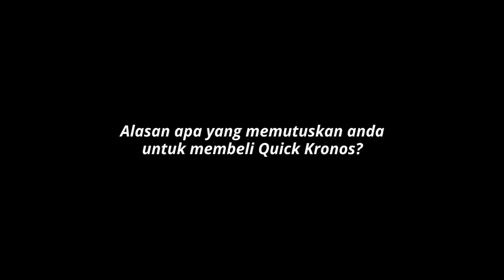TRAKTOR DENGAN TEMPAT DUDUK BIKIN OLAH LAHAN MAKIN NYAMAN | TRAKTOR ROTARY QUICK KRONOS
Pak Boss Lamiran adalah salah satu petani dari Purworejo yang sudah menggunakan Quick Kronos untuk mengolah lahan.

Salah satu alasan Pak Lamiran menggunakan Quick Kronos adalah waktu pengerjaan akan menjadi lebih cepat sehingga hasil olahan yang didapatkan akan menjadi lebih maksimal.

Selain itu, Quick Kronos juga sangat nyaman dioperasikan karena sudah dilengkapi dengan operator seat. Mantap kan?